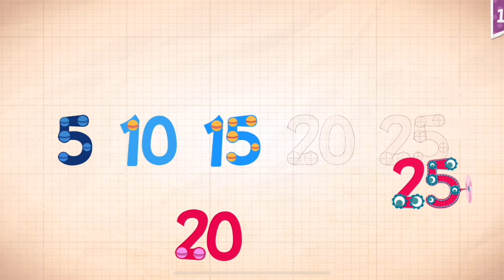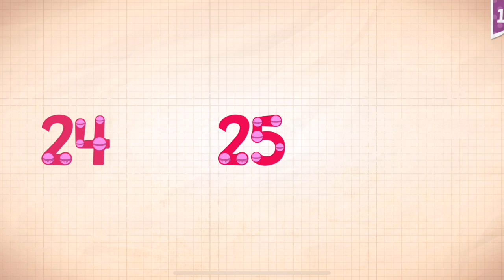Endless Numbers Learn To Count 1 to 10 Best App For Kids Count 1 to 50